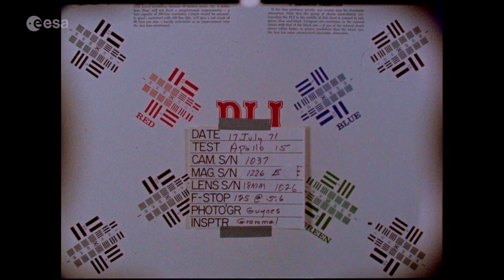The past and future of lunar exploration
Al Worden, Command Module Pilot for the Apollo 15 mission talks about the US space programme during the space race and the future of lunar exploration.

Colonel Worden is one of only 24 people to have flown to the Moon, and he is best known as the first astronaut to make a spacewalk in deep space, during the return of his Apollo flight from the Moon in 1971.

In an interview recorded at the Technik Museum Speyer, Germany, Al Worden describes his mission as the first truly scientific flight in the Apollo programme.

Find out more about the why and how of lunar exploration on ESA’s interactive guide of the Moon